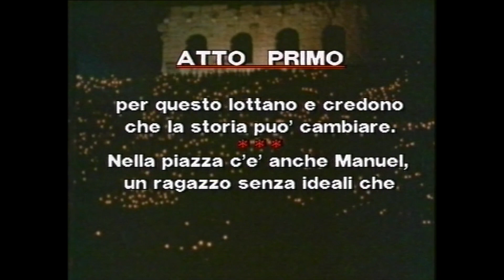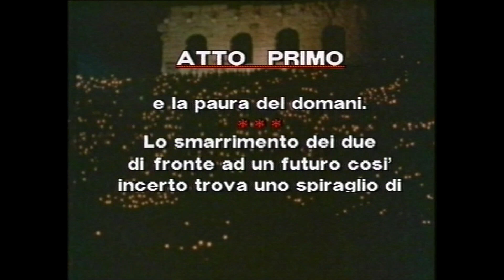Alla scoperta del Gen Rosso #1: “Una Storia che Cambia”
Sfoglieremo fra poco il nostro album di famiglia e ci siederemo nella suggestiva atmosfera dell’Arena di Verona, fra gli oltre 16.000 spettatori del 19 maggio 1984, per assistere alla Prima mondiale de: LA STORIA CHE CAMBIA…
Se vuoi darci una mano per le iniziative della PAMOM attraverso le attività del Gen Rosso a favore dei giovani e dei rifugiati, non esitare a sostenerci!
Grazie!

Conto intestato a: PAMOM
IBAN: IT 50 H 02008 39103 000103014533
BIC/SWIFT: UNCRITM1383
Causale: Erogazione liberale per le iniziative PAMOM attraverso il Gen Rosso
Ricordati di iscriverti e attivare le notifiche toccando il campanello, così sarai aggiornato sempre!